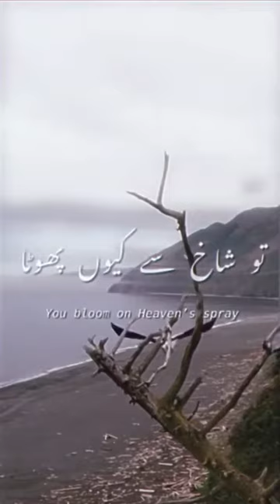Lala e Sehrai - Aesthetic Lyrical Video || Urdu Poetry ||Talha wri8s#short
THANKYOU